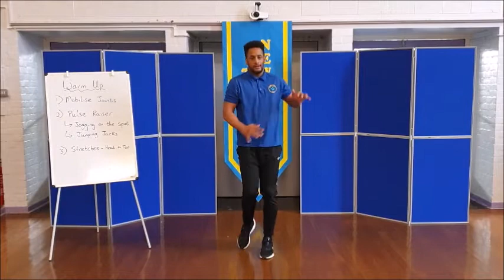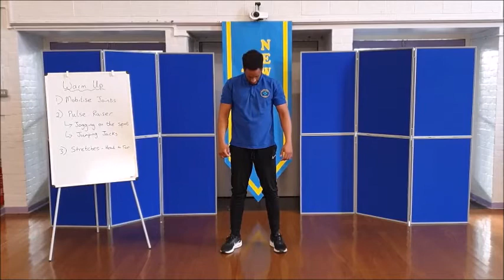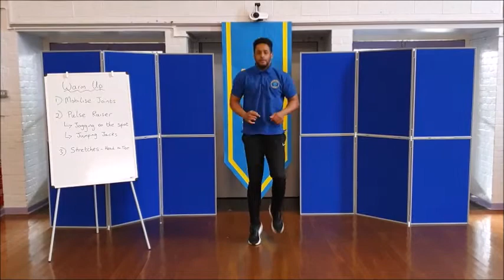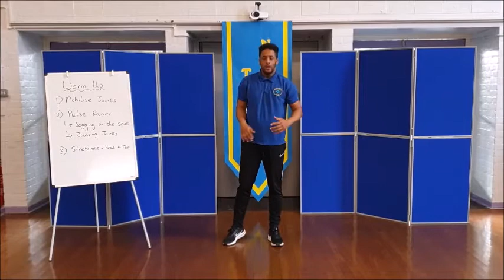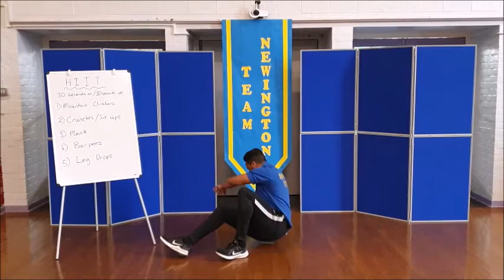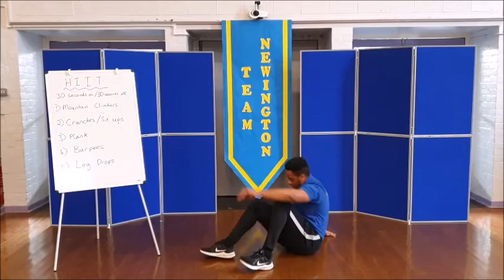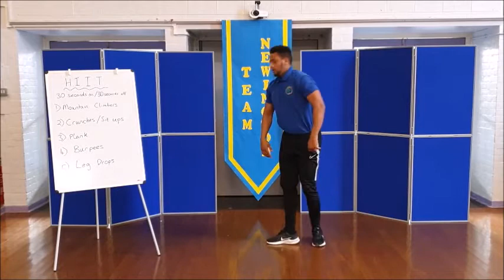Year 1 PE at Home Episode 6